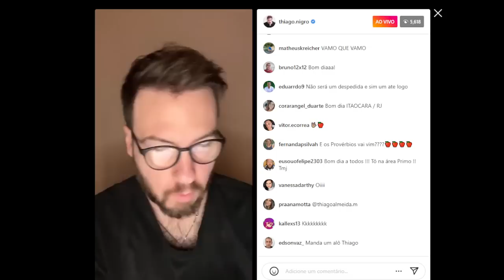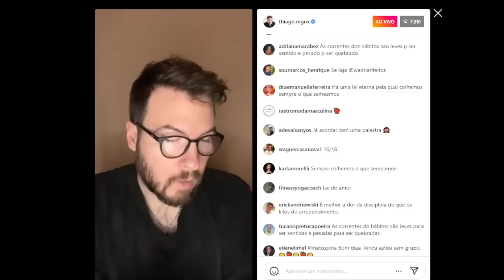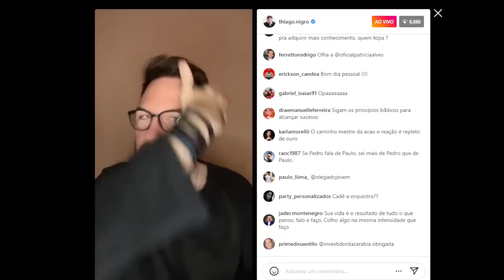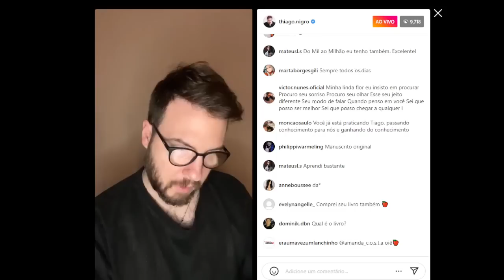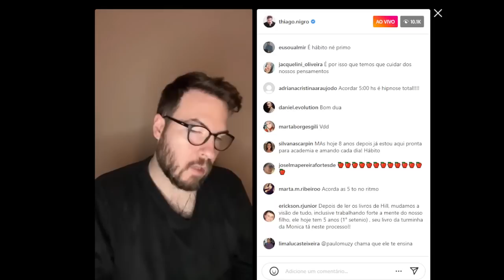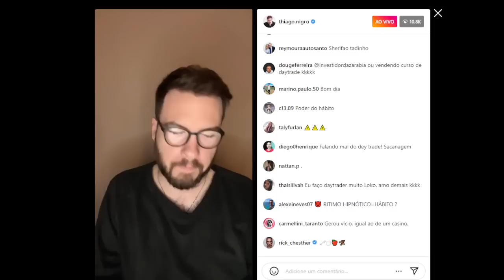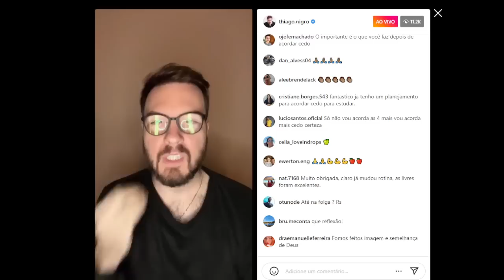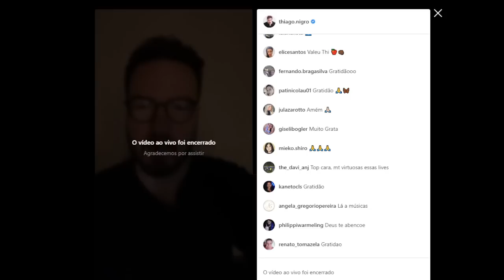Desafio as Regras de Ouro com Thiago Nigro 16º Lei | Live Instagram Primo Rico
(Livro Manuescrito/Leis do sucesso e outros )
(Kindle digital).
Não quer perder tempo e deseja saber o exato momento em que postarmos um vídeo?

Desafio as Regras de Ouro Live do instagram 16º dia, Quarta-Feira (06/07/22)
Fique a vontade e comente sobre esse conteúdo incrível do vídeo e talvez fazer seu networking por aqui. NÃO SOMOS O CANAL OFICIAL DOS INFLUENCIADORES QUE APARECEM AQUI.